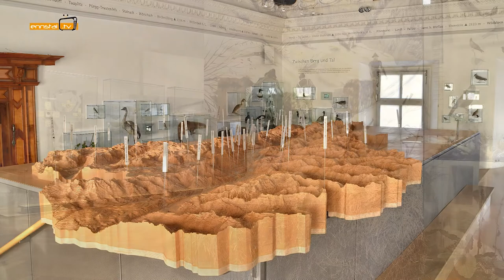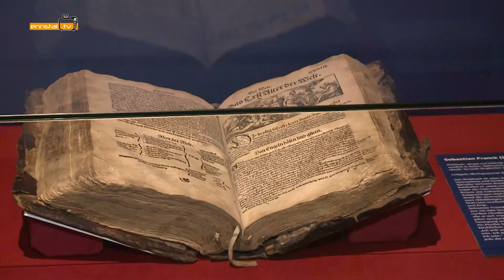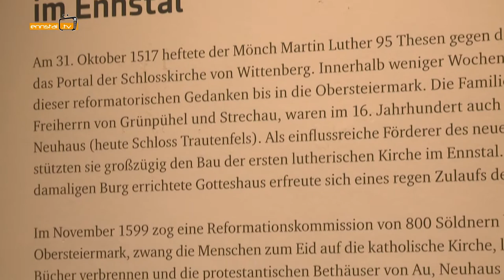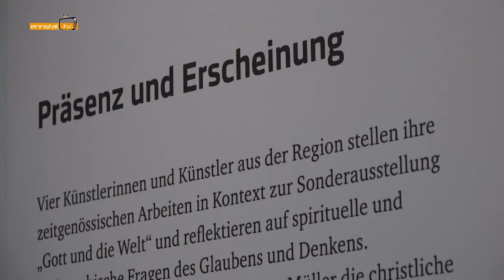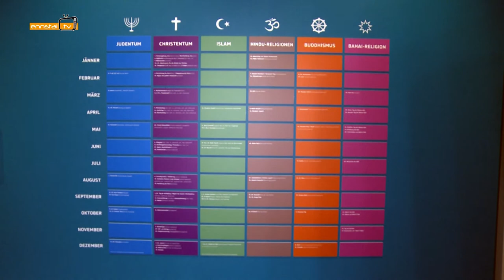Schloss Trautenfels 2018